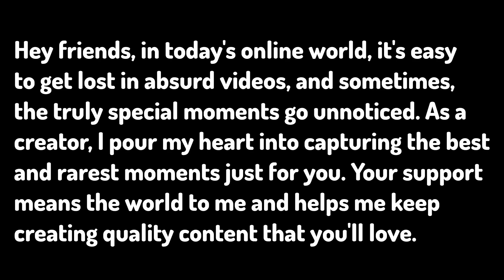UNBELIEVABLE 😃😘 Squirrels Caught Kissing in Broad Daylight!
For more than 2 years, I've been working hard to capture the sweet moments between squirrels. Finally, the time has come when I successfully recorded these lovely squirrel moments on camera. Excited to share this with you!

Hey everyone, in this video, you'll see the sweetest moments of a cute couple of squirrels sharing kisses. It's the first time I've filmed such an amazing video, and it's a reminder that animals have feelings too. Join me in sharing this love-filled glimpse into their world with the rest of the world. Let's spread the joy of these heartwarming moments!

Recording priceless videos requires both effort and money. To capture amazing moments, one must be an animal lover at heart. Unfortunately, in today's world, people often invest their precious time in watching meaningless content on the internet. It's crucial to value your time and choose wisely which videos are worth watching. Let's appreciate those who dedicate their lives and time to share incredible content online. Differentiating between what's worth our time and what's not is key.